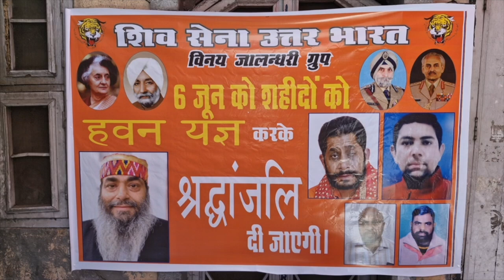Hulchul Prime Bulletin | 06 June 2024 | Hulchul Tv